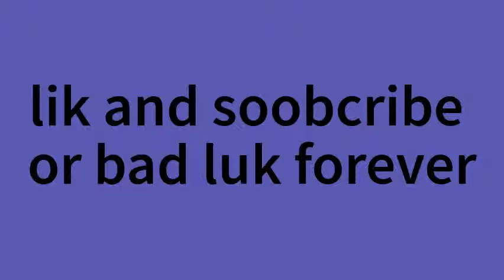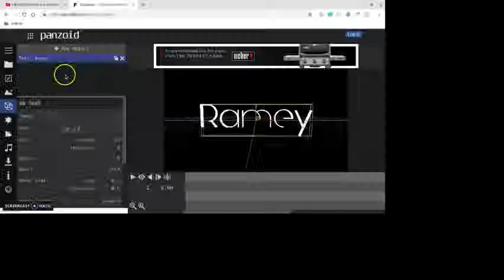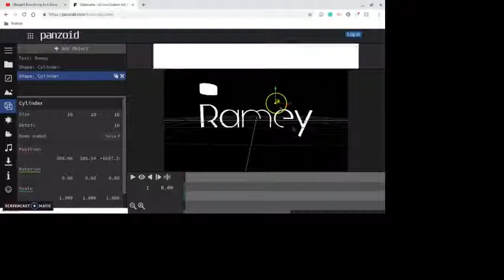Information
Information on my discord server is in this video